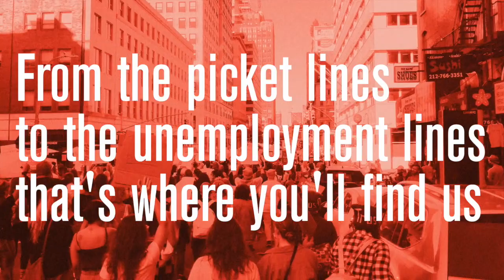Make a New Year's Revolution!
Happy New Year! Join us, join with us in the fight for a socialist USA, where the workers and peoples rule instead of the banks and big corporations.